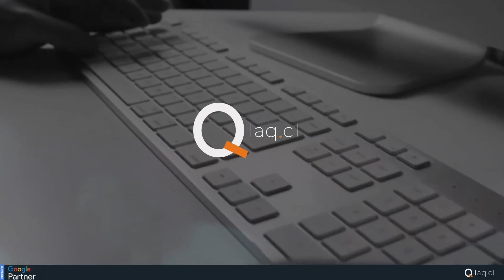VIDEOCASO_GAMA_RECONECTEMOSCHILE_GAMALEASING